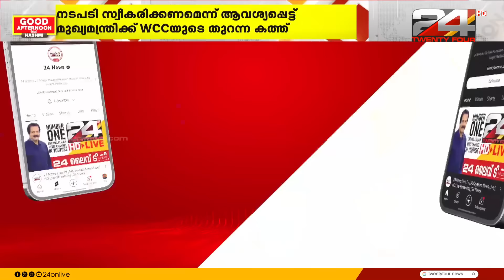സ്വകാര്യതാ ലംഘനം; റിപ്പോർട്ടർ ടിവിക്കെതിരെ WCC, നടപടി ആവശ്യപ്പെട്ട് മുഖ്യമന്ത്രിക്ക് കത്ത്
സ്വകാര്യതാ ലംഘനത്തിന് റിപ്പോർട്ടർ ചാനലിനെതിരെ മുഖ്യമന്ത്രിക്ക് തുറന്ന കത്തുമായി  WCC

WCC writes open letter to CM against reporter channel for privacy violation